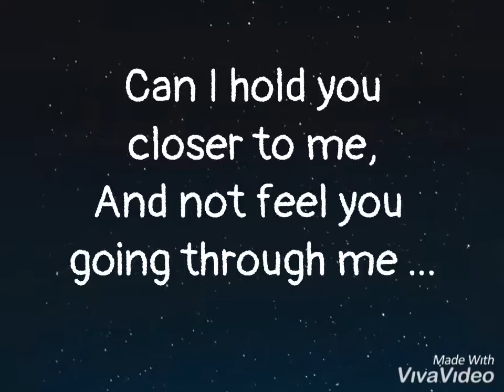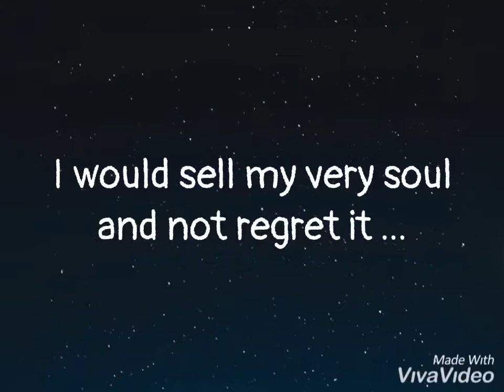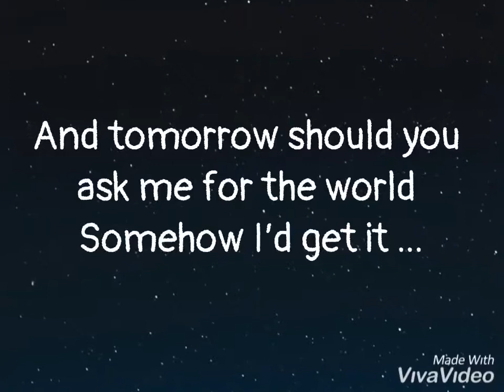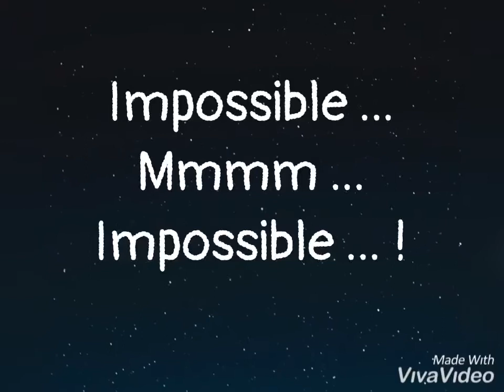Steven Lim - It’s Impossible.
Cover of Perry Como “It’s Impossible.